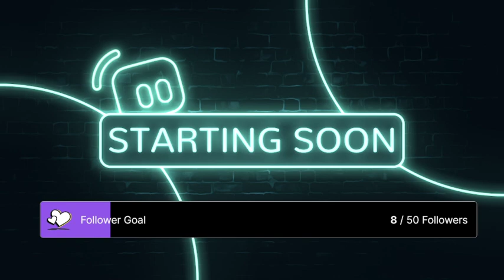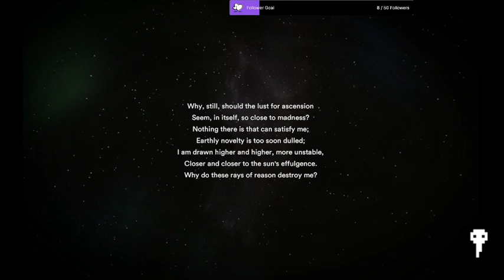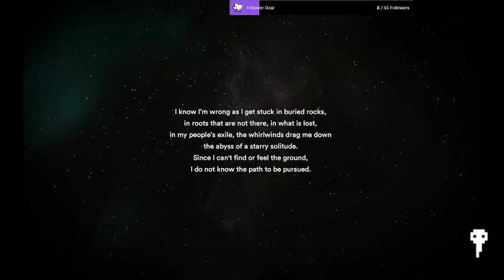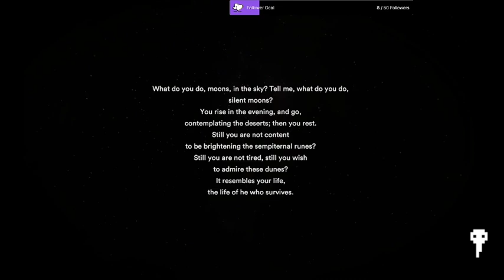EP-05: Adventures in STARSAND - Base build upgrade time!, Chill Stream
Watch me fail at base building 😆